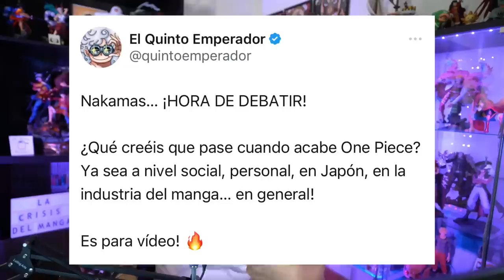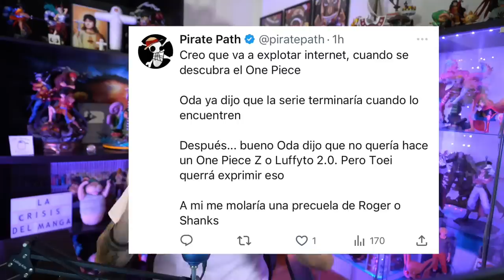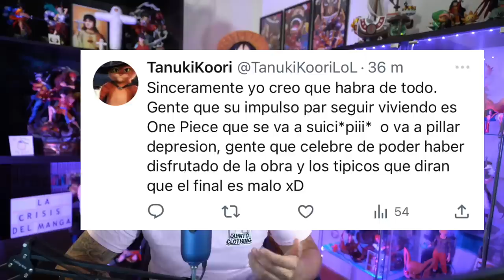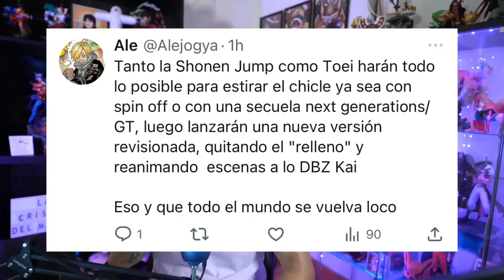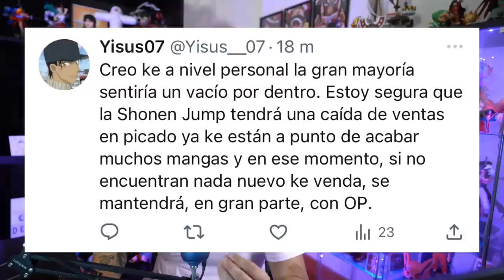EL FINAL DE ONE PIECE SERÁ UN GRAN PROBLEMA PARA EL MUNDO DEL ANIME - One Piece Debate